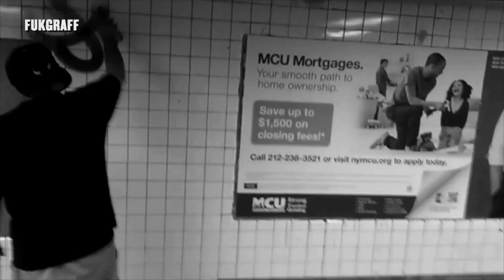FUKGRAFF 7 Trailer 2021 Release Date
This is the first trailer for FUKGRAFF 7. I had the honor of being asked to edit all of this insane footage and to build FUKGRAFF 7. Truly stoked to be a part of this in any capacity. There are about 20 artists in total in this film and it is going to be crazy. From Kech, to GNS and Roach there are so many talented bombers showcased. Super stoked to be a part of this, and look forward to the release here very soon of the full-length piece.